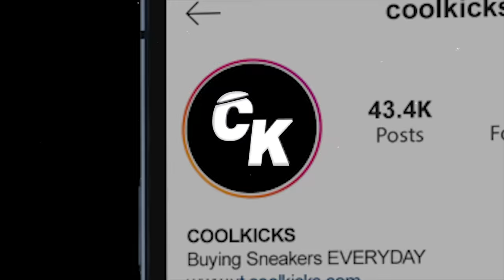Danny Duncan Goes Shopping For Sneakers With CoolKicks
Visit Cool Kicks:
7565 Melrose Ave Los Angeles, CA - (COOL KICKS LA)
7718 Melrose Ave, Los Angeles, CA 90046 - (The CooL)
6701-U Loisdale Road, Springfield, Virginia - (COOL KICKS VA)